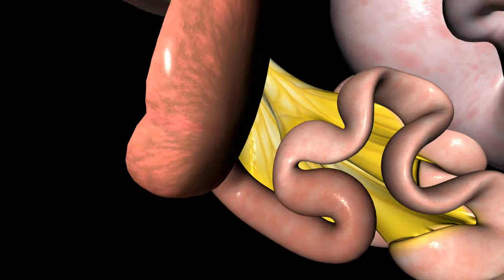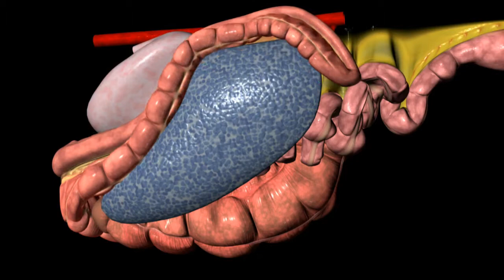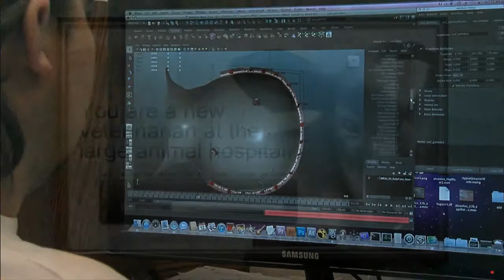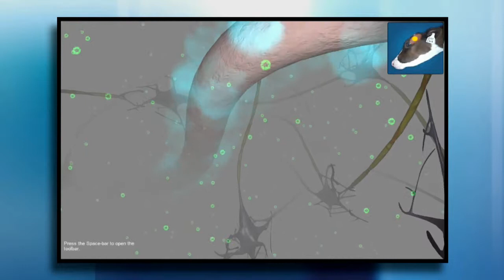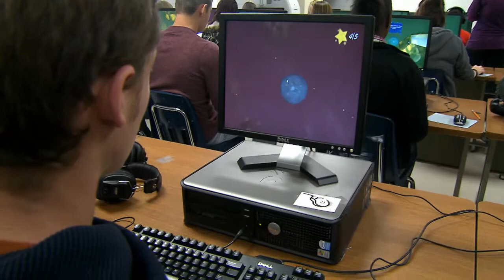Interactive Science Learning (ISD3)